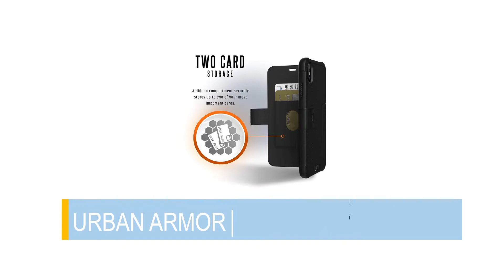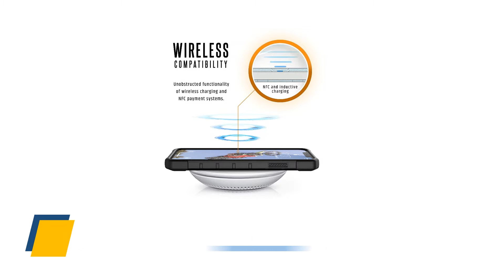URBAN ARMOR GEAR UAG iPhone Xs Max 6 5 inch Screen Metropolis Feather Light Rugged Folio Black Milit